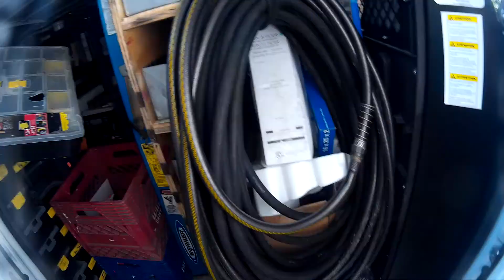Bryant Heat Pump Bad Contactor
Changing out a single pole contactor on a 1983 heat pump
Milwaukee 2131-20 M18 ROCKET Dual Power Tower Light
Milwaukee M12 Surge Hydraulic Driver Kit 2551-22
Makita E-01563 Impact XPS 3 Pc. 6" Magnetic Nut setter Set
Milwaukee 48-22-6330 Tongue and Groove Pliers Set
GoPro Hero 8 Black Action Camera with Accessory Bundle
Veto Pro Pac Tech XL Tool Bag
OLIGHT Bundle H2R LED Headlamp, 2300 Lumens Rechargeable Flashlight
Amprobe  AMP-320 Clamp Meter
Fluke 117 Electricians True RMS Multimeter